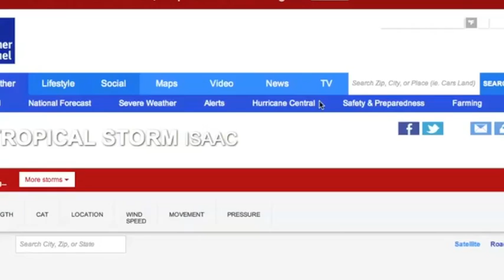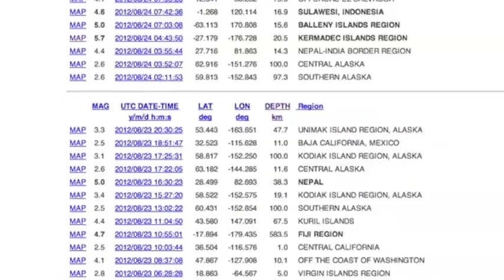3MIN News August 25, 2012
China: Xinhua, China.org, Chinadaily
Russia: Ria Novosti
Israel: Jerusalem Post, Israel National News, Haaretz
M/E: ArabNews, AlJazeera